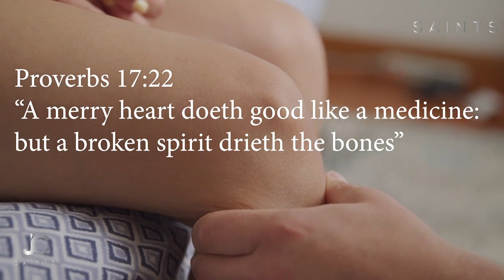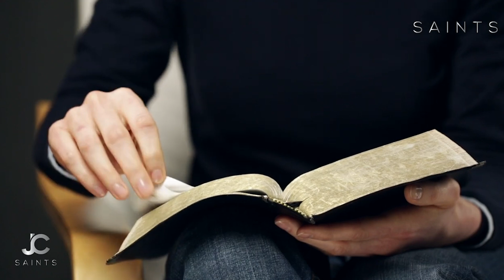Sins | Strongholds Carried From A Young Age To Adulthood | Maximum Deliverance Eye Opener